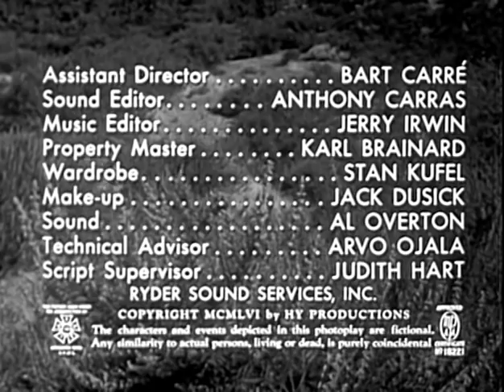Flesh and the Spur (1956) John Agar Lucius Random Western movie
Flesh and the Spur is a 1956 Western film directed by Edward L. Cahn. The film stars John Agar as Lucius Random, Marla English as Wild Willow and Mike Connors (billed here as Touch Connors) as Stacy Tanner. The film was released by American International Pictures as a double feature with Naked Paradise. The plot is about a young cowboy who searches for the killer of his twin brother.